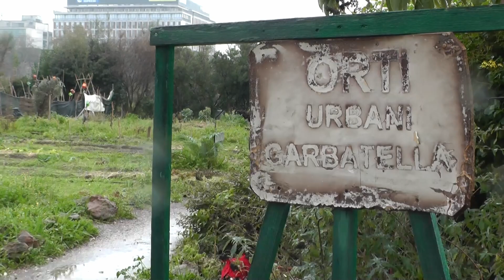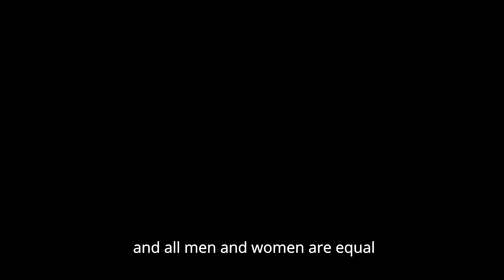Hatem's Story _SUB ENG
La storia di Hatem, raccolta dai/dalle partecipanti al workshop "Stories for change - Narrazione video" dell'associazione Storie di Mondi Possibili, all'interno dei progetti "Yomem - Young Messengers of European Memory" e "MAE - Memories Across Europe".

Tredici anni fa, nel quartiere Garbatella di Roma, un’area pubblica è stata sottratta alla speculazione edilizia.
La cittadinanza del quartiere ha costruito un modello di partecipazione attiva alla rigenerazione di quel territorio, dando vita all’esperienza degli Orti Urbani di Garbatella.
Nati come risposta di occupazione comunitaria contro l’abbandono di quell’aria, oggi gli Orti Urbani sono uno spazio verde protetto e riconosciuto dal territorio, con 25 orti di circa 30 metri quadrati
ciascuno.
A crescere in questa esperienza non sono soltanto gli ortaggi, come ci tengono a precisare spesso le persone che partecipano agli Orti Urbani.
A svilupparsi e costruirsi nel tempo sono qualcosa di ancora più prezioso: le relazioni.
Un esperienza, quella degli Orti Urbani di Garbatella, capace di testimoniare come l’impegno, la partecipazione e l’azione comunitaria possano generare storie di cambiamento per le città e per
l’Europa.
La pratica dell’agricoltura urbana, diffusa in tutta Europa, ha dimostrato un impatto decisamente positivo in diversi ambiti.
Gli orti urbani contribuiscono attivamente al contrasto dell’emergenza climatica, permettono la tutela della biodiversità agricola, garantiscono un consumo di alimenti privi di pesticidi, incidono sulla regolazione del microclima locale.
Un racconto iniziato già diversi anni fa dall’associazione Storie di Mondi Possibili di Roma, impegnata nella raccolta di storie ed esperienze legate a diversi temi tra i quali quello - sempre più
necessario e urgente - della tutela ambientale.
Questi sono i racconti video realizzati dai/dalle partecipanti al workshop “Stories for change - Narrazione video” di Storie di Mondi Possibili, tenutosi a Roma nei mesi di gennaio e febbraio del 2023 durante la Festa degli Orti Urbani di Garbatella 2023.

ENG:

Hatem's story, collected by participants in the workshop "Stories for change - Video Narration" of the association "Stories of Possible Worlds", within the projects "Yomem - Young Messengers of European Memory" and "MAE - Memories Across Europe".

Thirteen years ago, in the Garbatella district of Rome, a public area was rescued from building speculation.
The neighbourhood's citizens built a model of active participation in the regeneration of that area, giving life to the experience of the Garbatella Urban Gardens.
Created as a community occupation response against the abandonment of that area, today the Urban Gardens are a protected green space recognised by the territory, with 25 gardens of about 30 square metres
each.
It is not only the vegetables that grow in this experience, as the people who participate in the Urban Gardens often point out.
What develops and builds over time is something even more precious: relationships.
An experience, that of the Urban Gardens in Garbatella, capable of bearing witness to how commitment, participation and community action can generate stories of change for cities and for
Europe.
The practice of urban agriculture, which is widespread throughout Europe, has demonstrated a decidedly positive impact in several areas.
Urban gardens actively contribute to combating the climate emergency, allow the protection of agricultural biodiversity, ensure pesticide-free food consumption, and affect the regulation of the local microclimate.
A story started several years ago by the Storie di Mondi Possibili association in Rome, which is committed to collecting stories and experiences related to various issues, including the - increasingly necessary and urgent - issue of environmental protection.
necessary and urgent - of environmental protection.
These are the video stories realised by participants in the workshop "Stories for change - video narration" by Storie di Mondi Possibili, held in Rome in January and February 2023 during the Garbatella 2023 Urban Gardens Festival.